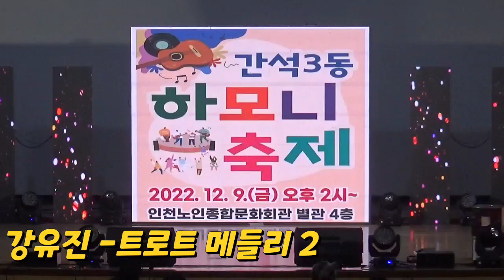강유진 -트로트메들리 2 (찐이야 외 ...) /2022.12.09. 2022 인천광역시남동구 간석3동 하모니문화축제 (인천노인종합문화회관 대강당)